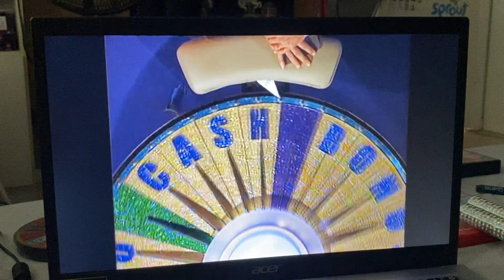Wheel Of Fortune Thing Office Gossip 2004 Bonus Round RSTLNE KMCA $25,000 $24,700